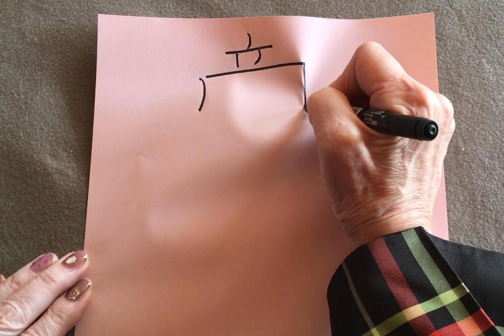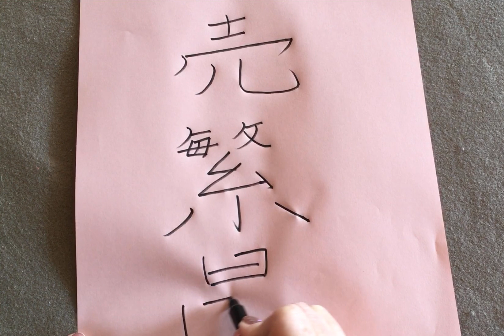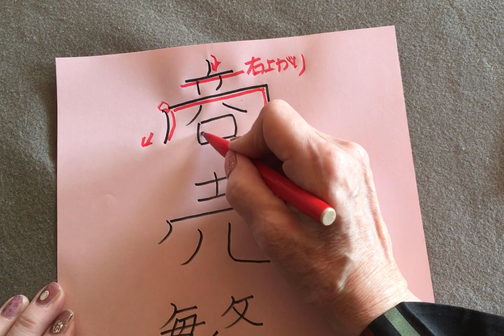願文「商売繁昌」の開運する書き方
写経の最後に書く「願文」はご自分の願いを書くこと。
ここでは簡単にどんなポイントを使うと開運文字にできるかを説明します。
開運するゑびす文字は美文字ではありません。
バランス崩れるぐらい欲張って開運筆跡をいれて書きましょう！

１．まず「構え」や「冠」の横線を長く行動力を増す。
２．大きな「構」や「冠」は大きな屋根。金庫や倉庫を安全な屋根の下につくる。
３．「口」「日」は横広がりにどっしり書く。大きな安定した金庫・人間関係。
４．繁盛の「糸」の中の「小」はともかくしっかりした足元を意識して開く
５．１字１字を末広に安定させて書く